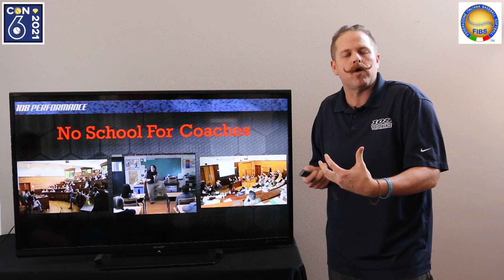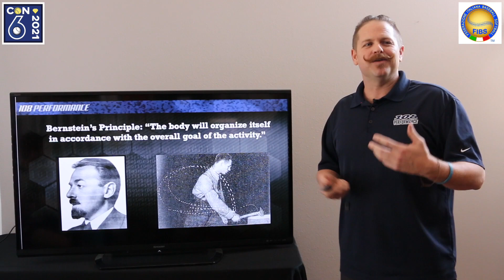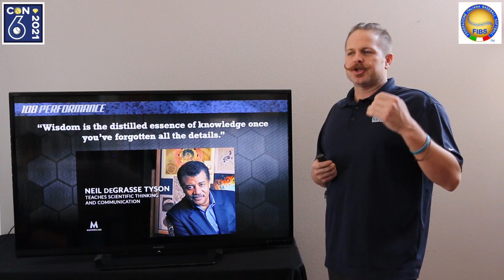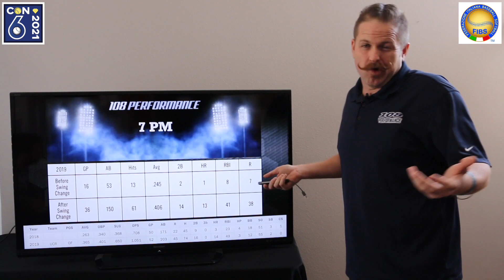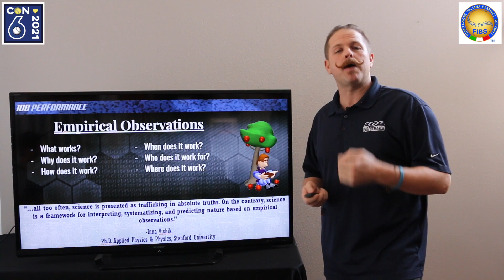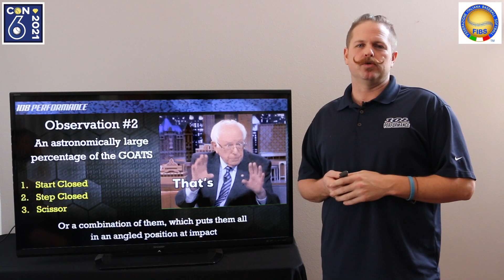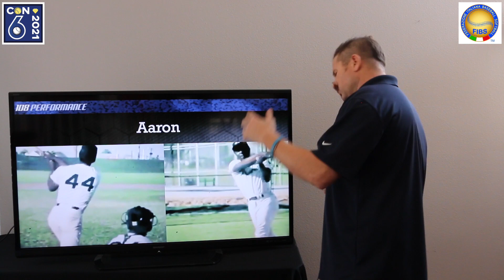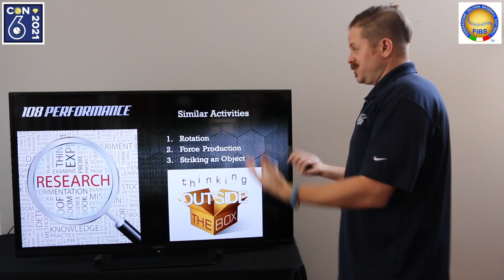FIBS 2021: "The Power of Player Development: Part I"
Eugene Bleecker, Founder and Director of Player Development at 108 Performance, spoke at the 2021 Italian Baseball & Softball Federation (FIBS) Convention. In part one of the three part series, Eugene shared his background, origins in baseball, and the inspiration behind opening up 108.